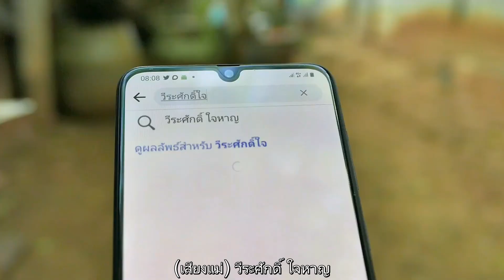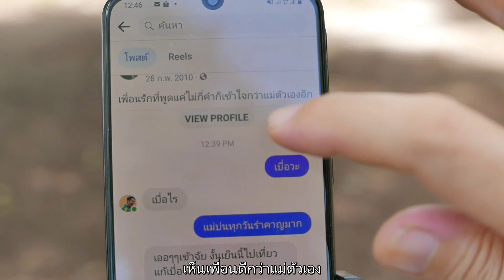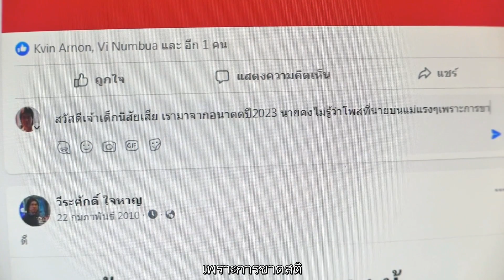30028/ทีม สูงวัยใจstrong/เอกภพ ตันอนุกูล